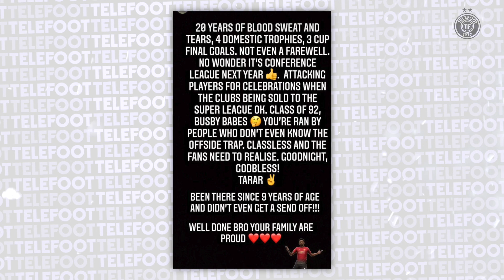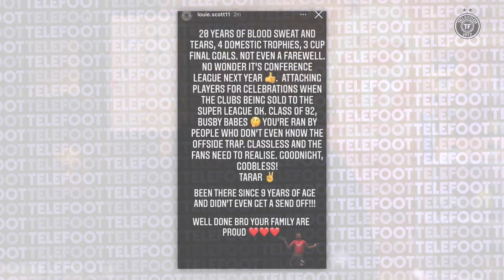La photo qui a fait EXPLOSER internet sur l’avenir de Mbappé ! – La Quotidienne #1077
Internet en feu après une story d'un proche de Mbappé, Liverpool en route vers la finale de la Ligue des Champions, Cristiano Ronaldo vers un départ de Manchester United ?

Voici le programme de votre Quotidienne du jour !